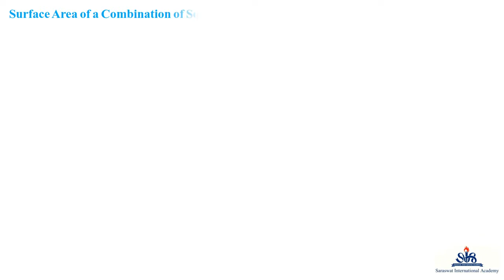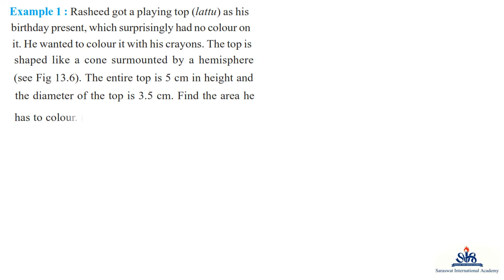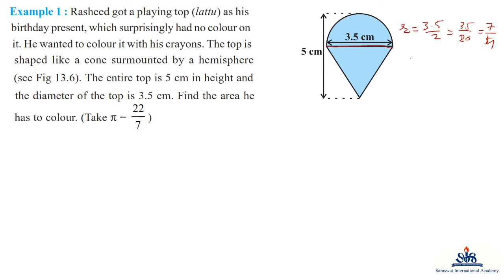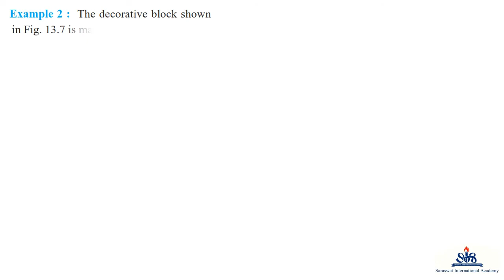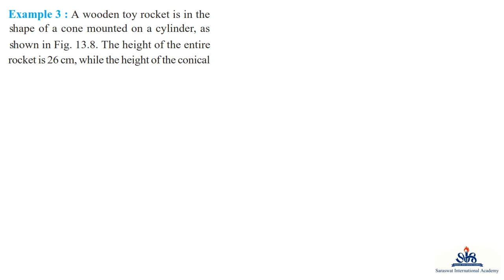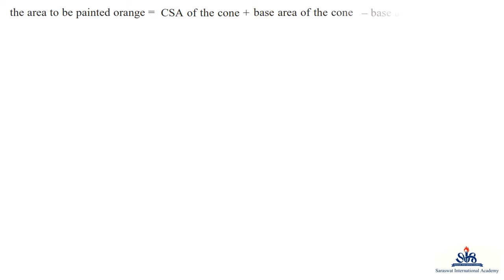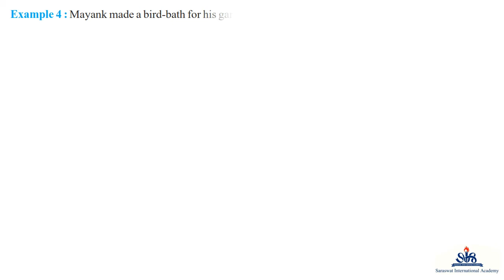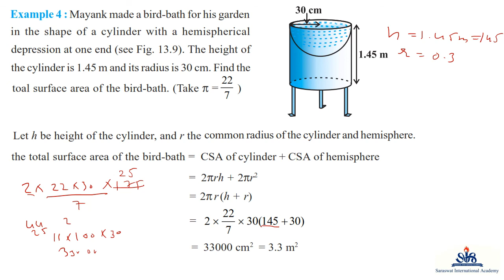EM 10 MATHS CHAPTER 13 PART 2